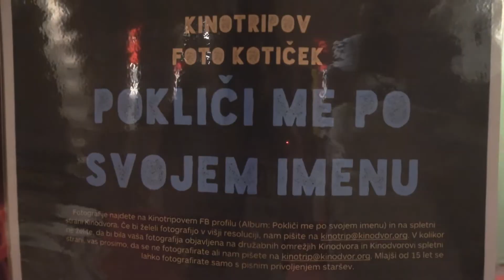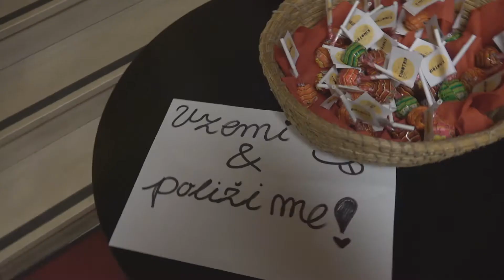17 BTS: Kinotrip 2018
Kinotripovci so naju povabili na  3. mednarodni filmski festival Kinotrip. Organizirajo ga mladi za mlade (in mlade po srcu). Kako je na Kinotripu izveste v videu. Več informacij pa na spodnjih povezavah:

Naj vas film odpelje!